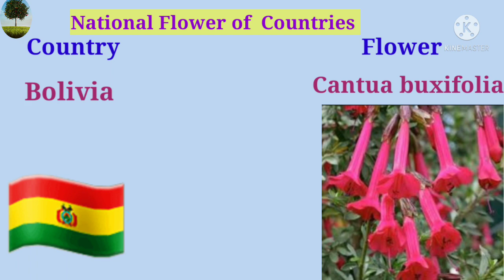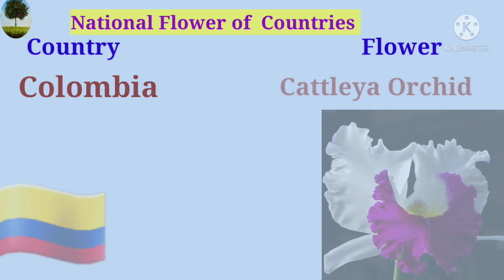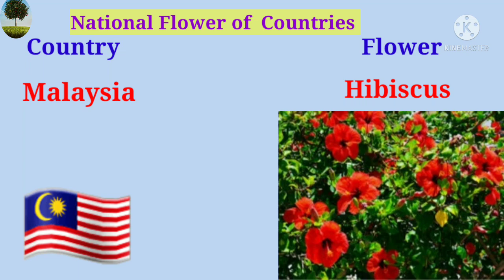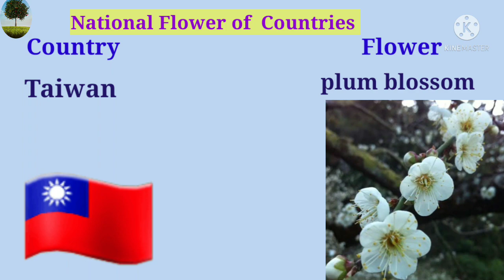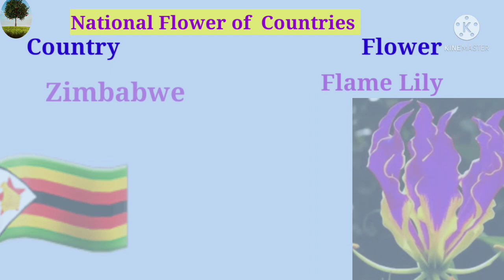National Flower of the Countries|National Flower of World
National Flower of the Countries | National Flower of all countries |National Flowers of the World | General Knowledge |National Flower|